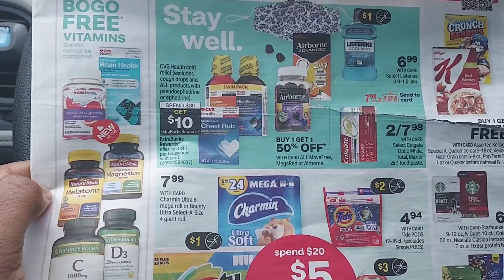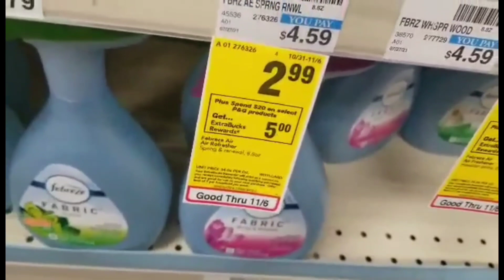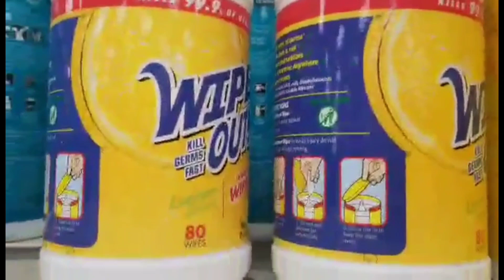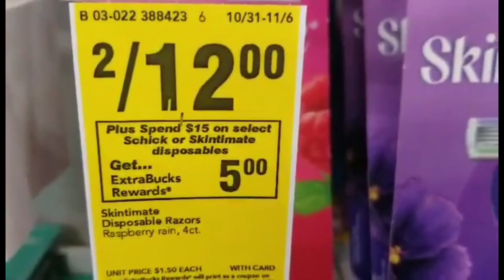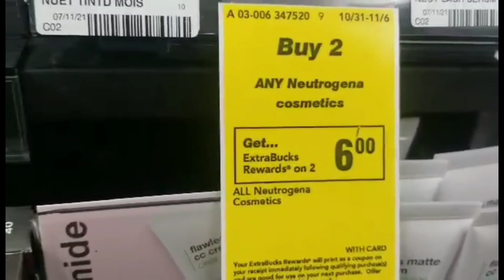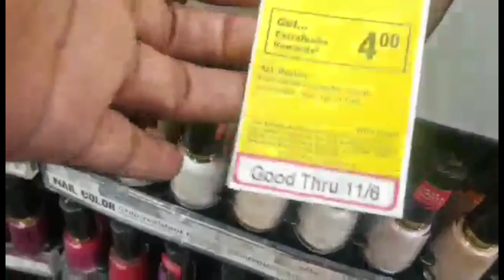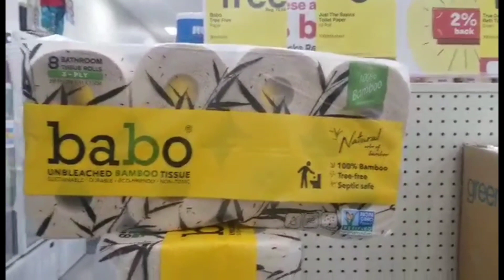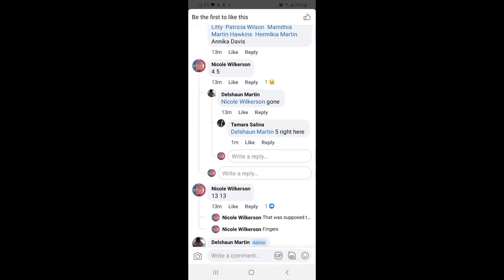Couponing at CVS this week 🤩 Freebies - 27 items @ $0.35 each 🤩 Free razors, baby wipes, nail polish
code: engyeke

Shop anywhere. Snap every receipt. 🎉 Sign up for Fetch with my code "4H31T" and get 2,000 points when you snap your first receipt
CODE: 4H31T